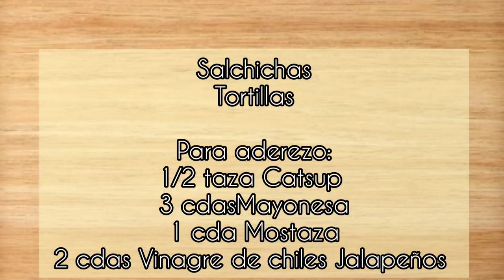Que tal unos SALCHITACOS para el fin de semana...la botana más rápida y fácil de hacer